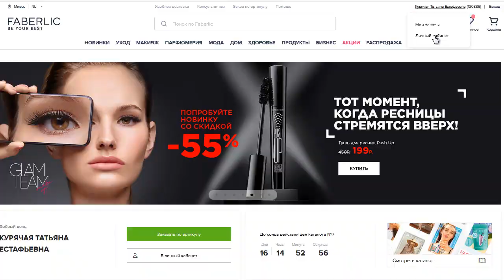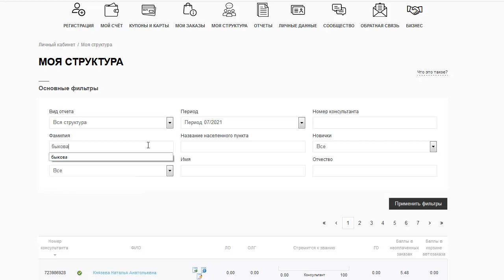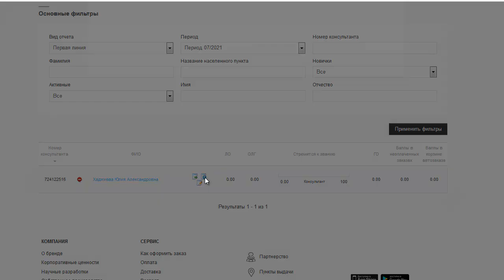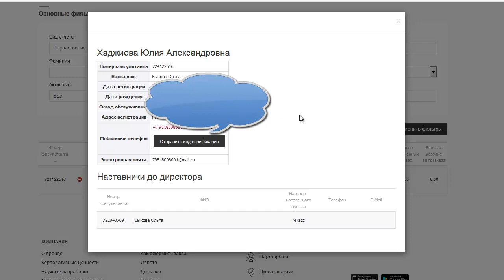Как отправить КОД Подтверждения Новичку в Личном Кабинете Фаберлик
Если Вас заинтересовали какие то продукты и вы не являетесь консультантом Faberlic, то приглашаю вас стать активным покупателем со скидкой от - 20% до -70%!

А так же строить Бизнес и получать доход с нашей Командой

Просто пройдите по ссылке, внесите свои данные (паспортные данные не нужны) и в своем Личном Кабинете Фаберлик оформляйте заказы понравившихся продуктов по супер - ценам и скидкам

я Курячая Татьяна увижу вашу регистрацию и помогу лично сорентироваться и оформить заказ!